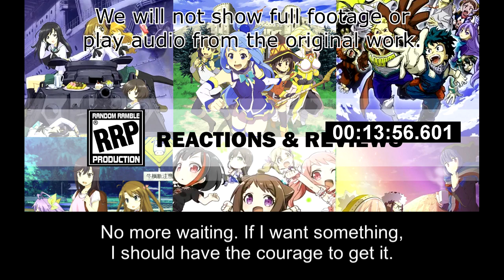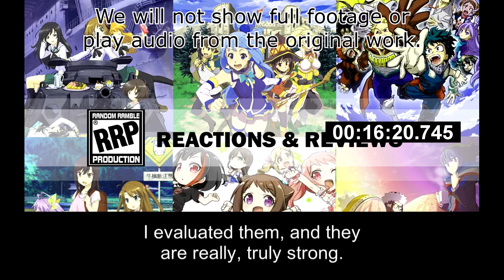[Live Reaction] Atelier Ryza Ep7